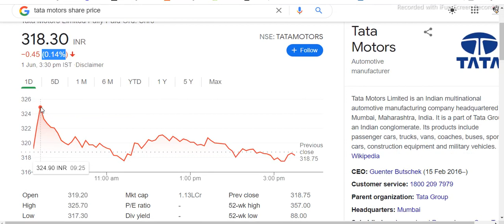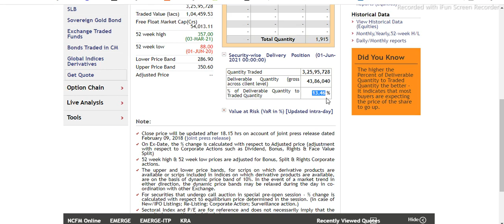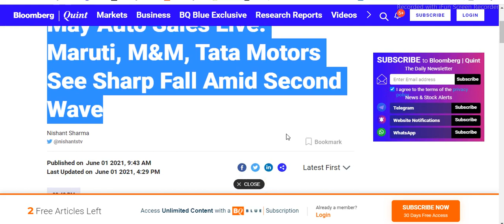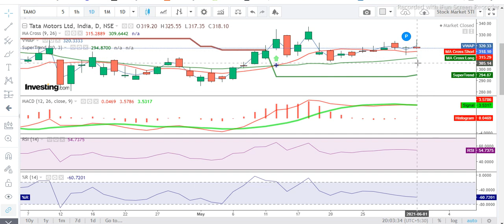Tata motors share for 2nd June– Tata motors latest news – Tata motors- Stock market – Tata Motors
Tata motors
Tata motors today news
Tata motors latest news
Tata motors company
share market
stock market

share market
stock market
macd indicator